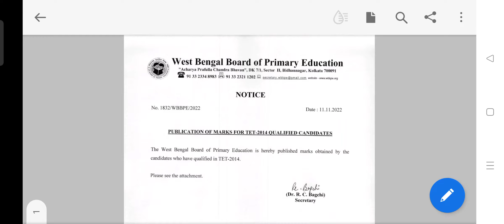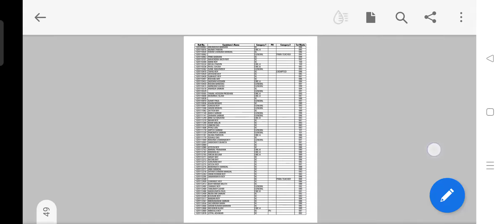Primary tet 2014 Big Update || list update soon